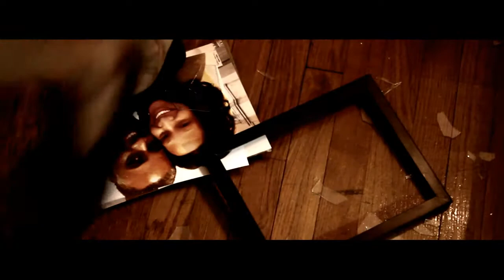Papa San "Devotion" music video trailer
Reggae gospel veteran Papa San gets set to release the new music video for his smash single "Devotion" featuring Nicole Salmon. The new video was directed by Rohan Harrison and produced by Marcus Hall of Kingdom Time Entertainment.